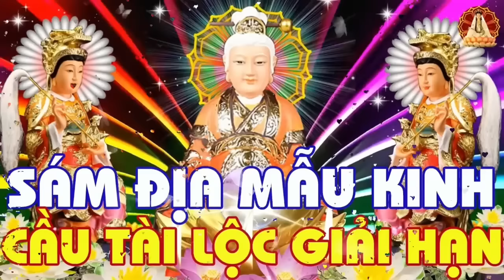sám địa mẫu Kinh, mở nghe mẹ hộ trì thân tâm an lạc, phước lộc vẹn toàn, tiêu trừ khổ nạn.....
nam mô bổn sư thích ca mâu Ni Phật, nam mô a Di Đà Phật, nam mô quán thế âm bồ tát, nam mô đại thế Chí bồ tát, nam mô địa tạng Vương bồ tát, nam mô đại hải thanh tịnh bồ tát, nam mô địa mẫu dưỡng sanh bảo mạng chơn kinh,nam mô tam cõi cộng đồng Phật pháp.